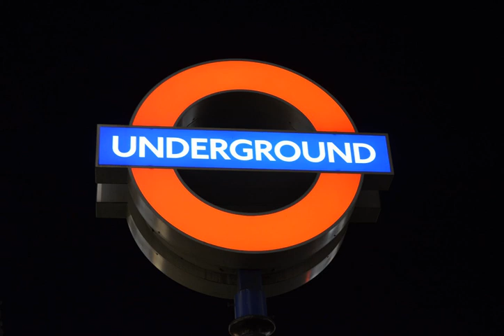Dev Entity - Breaks from Outside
Phat Amen Banger!